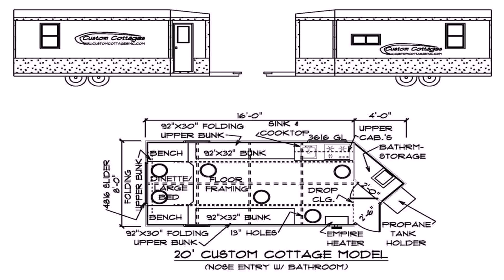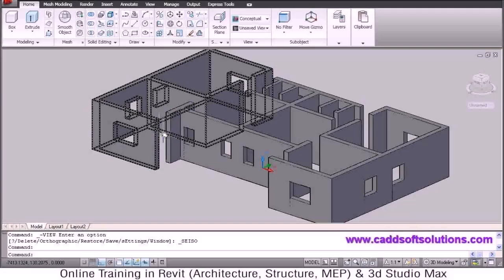House Floor Plan Models - Gif Maker DaddyGif.com (see description)